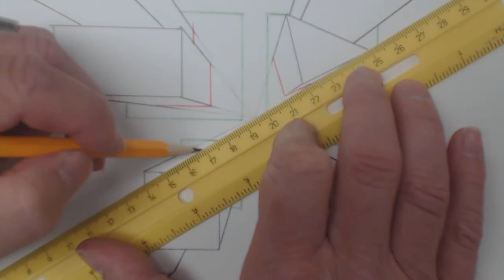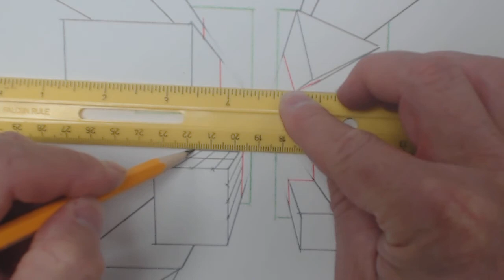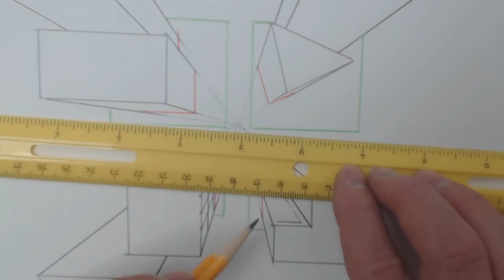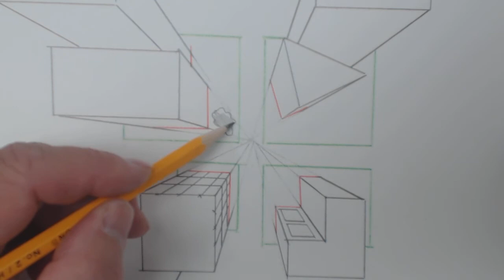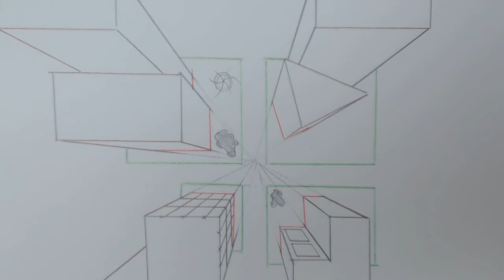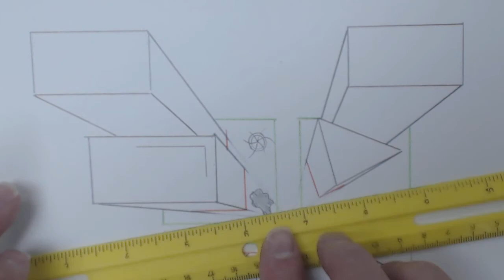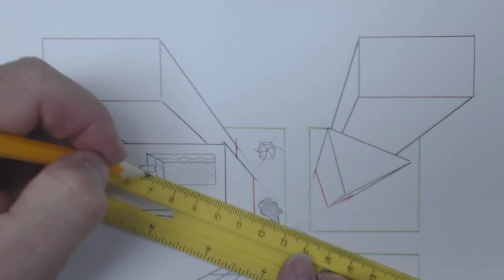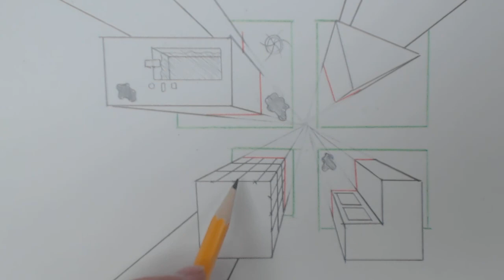Top View city 4 A